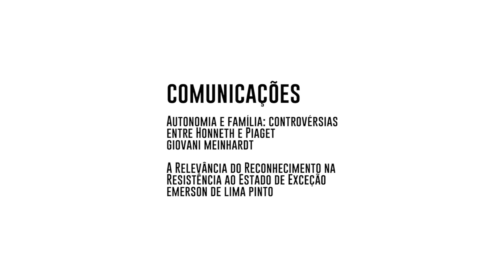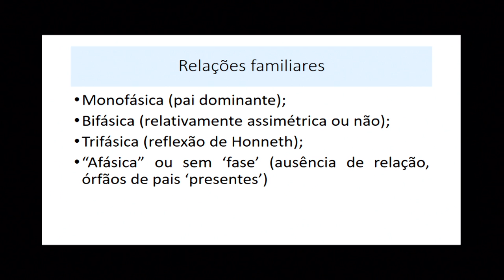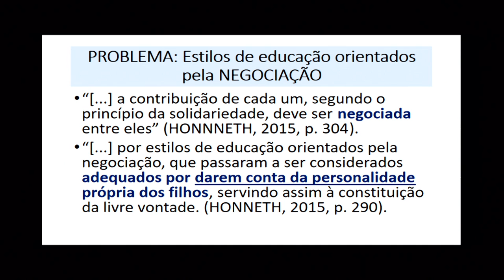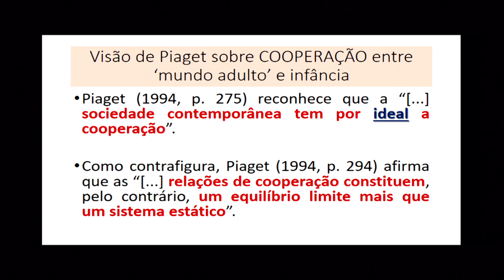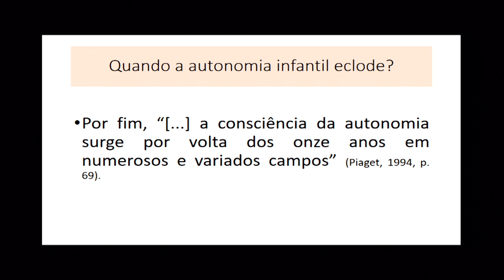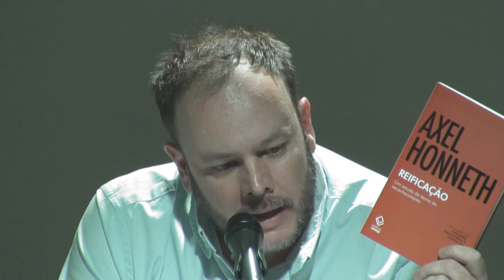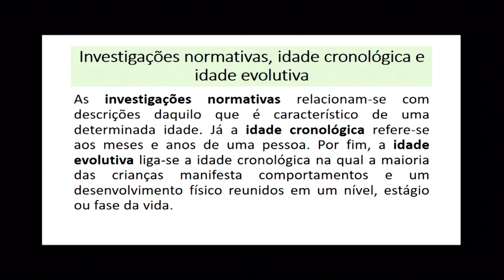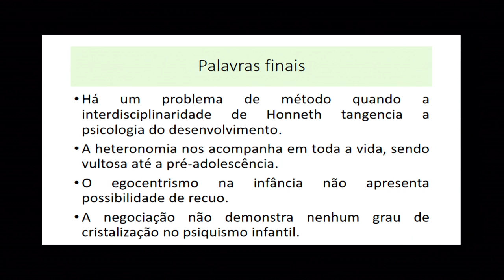Comunicações I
Autonomia e família: controvérsias entre Honneth e Piaget
Giovani Meinhardt

A Relevância do Reconhecimento na Resistência ao Estado de Exceção
Emerson de Lima Pinto